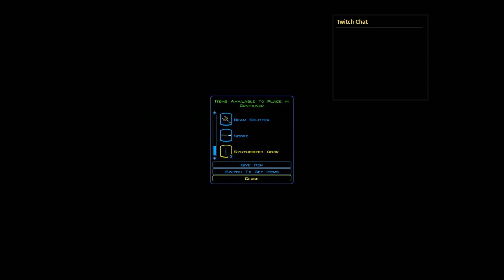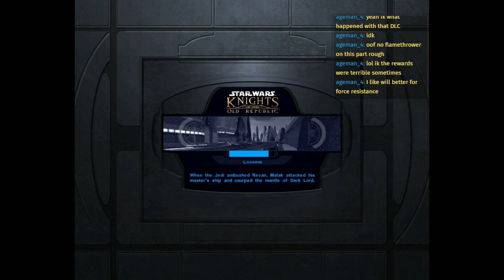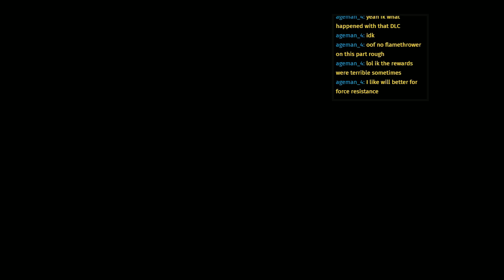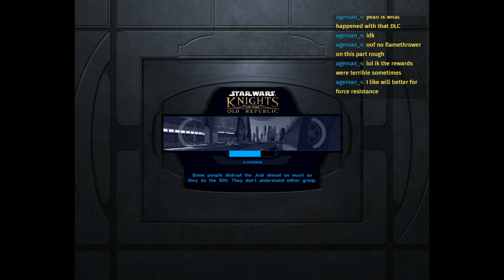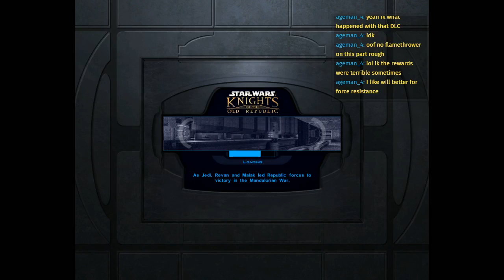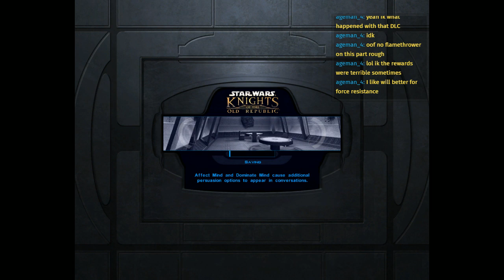[WeBeGamin]Star Wars: Knights of the Old Republic yay bugs yay poison